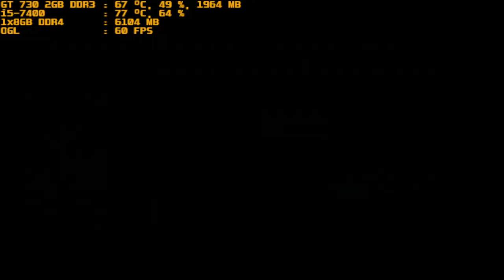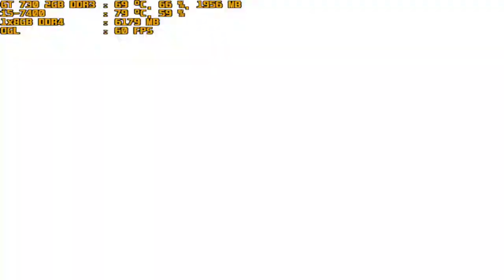mugen 1.1 purple arena final boss iori on vs iori infernogami